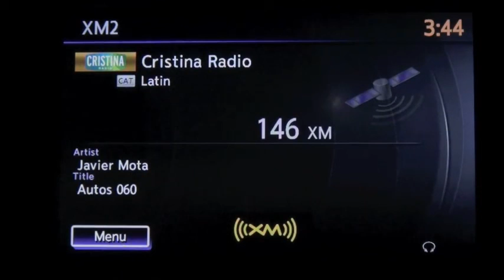Autos 0 60 U S Diesel car registrations up by 24% since 2010